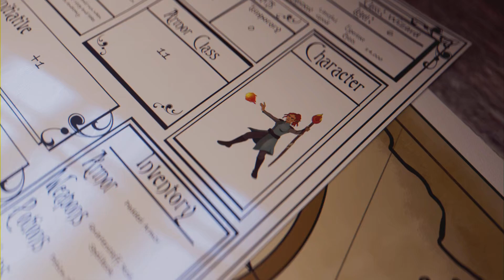Injustice 2 The Multiverse For The Lin Kuel Put Out The Flame